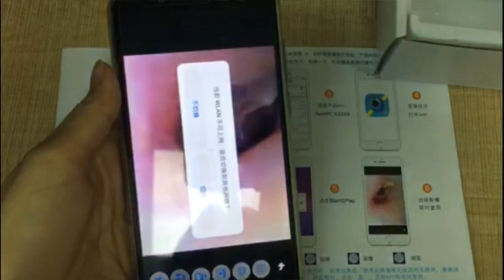爱剪辑 ER110 32 M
bleck wifi ruhutianyi 4.3mm